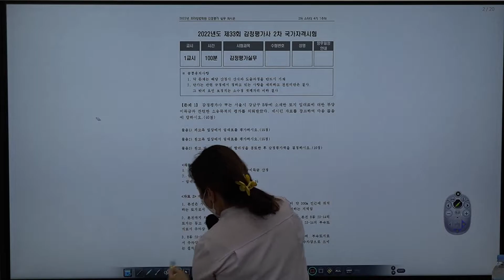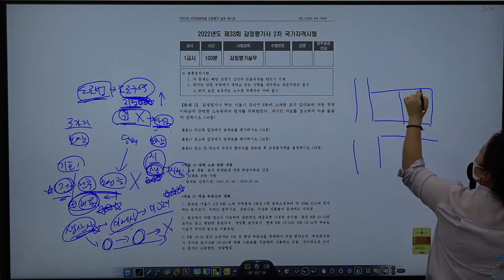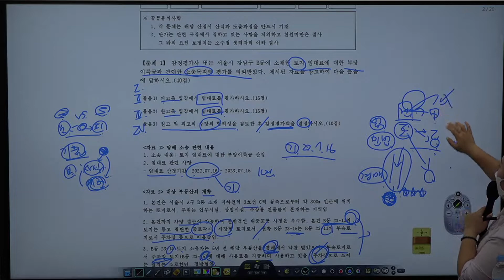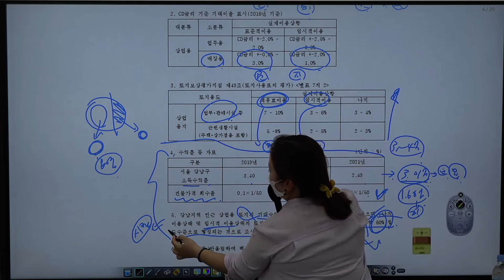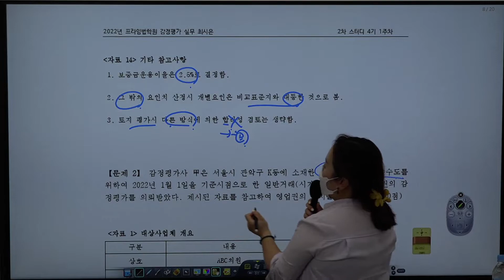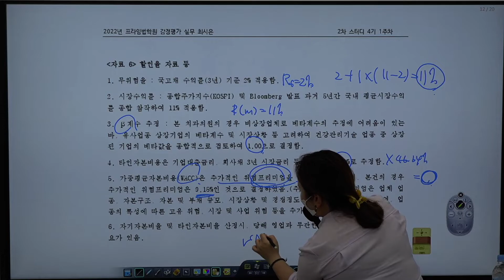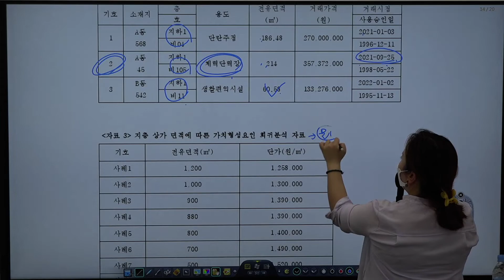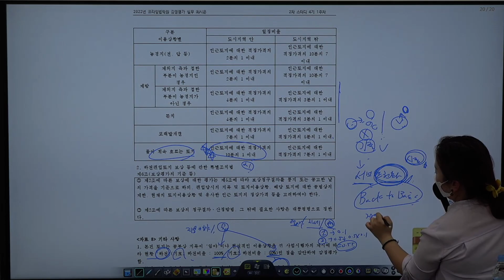[프라임법학원] 2022 최시은 감정평가실무 GS4기 토요스터디